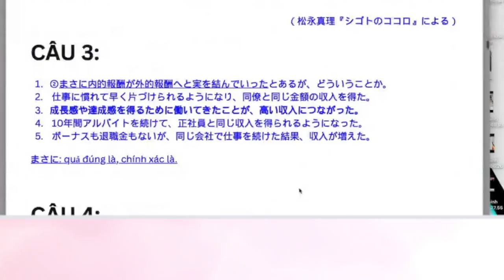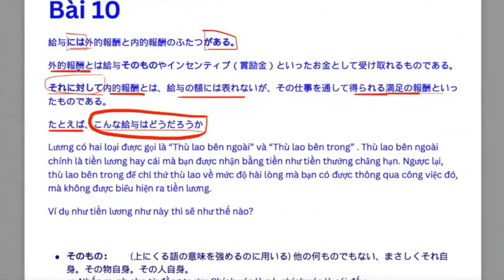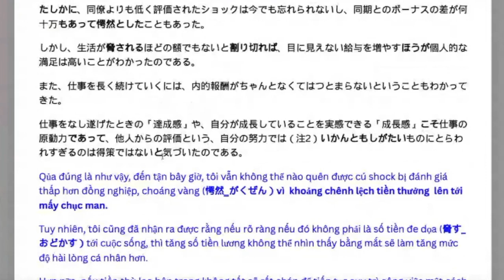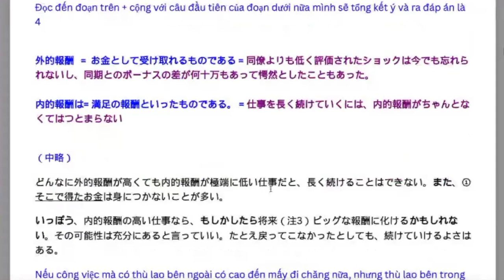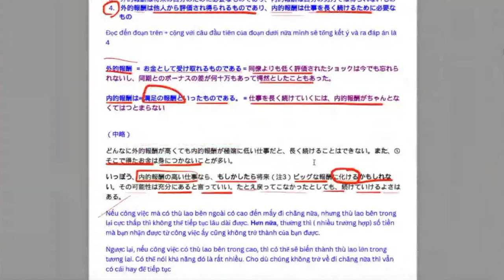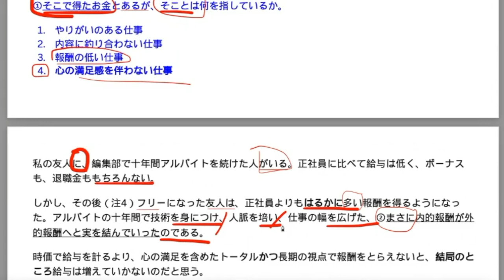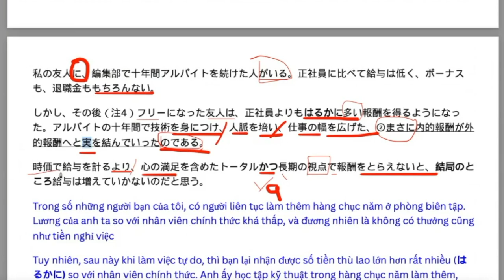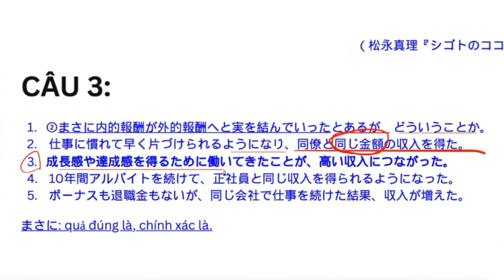Lớp đọc hiểu N1 ( HỌC VÀ SỬA LỖI TRỰC TIẾP TỪ HỌC VIÊN )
Mình mới bắt đầu triển khai lớp luyện đọc hiểu N1
Khóa này bên mình không chia theo chặng, cũng chẳng có lộ trình. Bởi mình luôn luyện theo kiểu phân tích câu và hiểu tường tận tất cả những gì mà mà chúng ta bắt gặp trong các bài đọc.
Khi đã nắm được gốc rễ, phân tích và tìm ra những nền tảng cơ bản của câu cú, cách hành văn, cách loại đáp án và câu trả lời rồi thì bài nào cũng okie cả 😃
Và tất nhiên, từ vựng và ngữ pháp của bài đọc cũng sẽ thấm vào một cách tự nhiên. Và các bạn hãy chịu khó tự học thêm từ vựng bên ngoài nữa để mở rộng vốn kiến thức của mình nhé.
Mình đăng video này được lấy từ một bài phân tích trong buổi học. Nếu bạn nào quan tâm và quyết định tham gia khoá học thì hãy inb mình nhé.